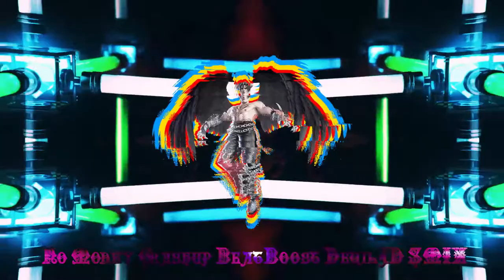No Money Crashup BeatBoost DevilJD SMIX